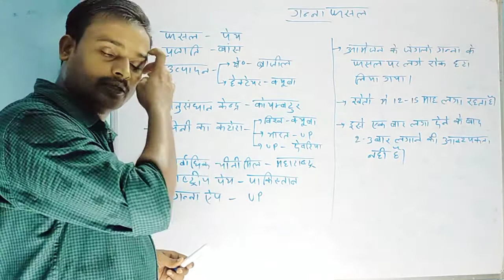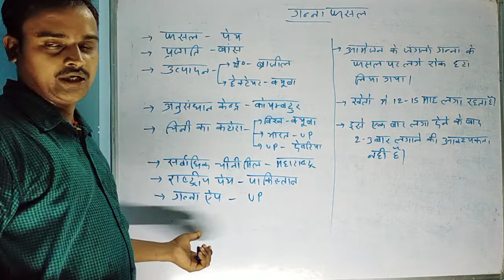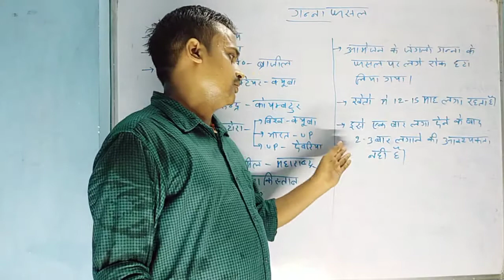ganna pay fasal geography# success classes# Gautam sir#